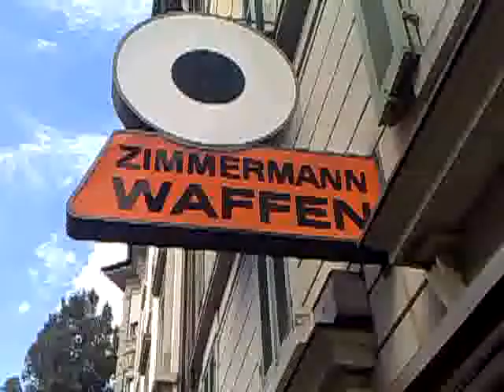Western Gunshop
A short walk in my gun shop. The wild west in the middle of Lucerne in central Switzerland!